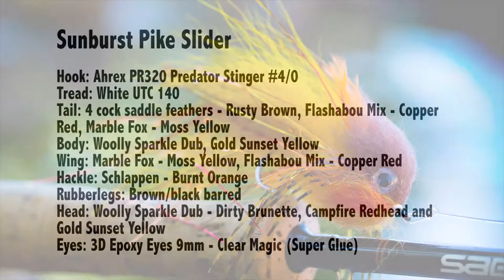Sunburst Pike Slider - Pike fly tying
Made for pike, musky, bass and other predators The large woolhead push a lot of water, and calls for attention - while sliding just under the surface.

Sunburst Pike Slider
Hook: Ahrex PR320 Predator Stinger #4/0
Tread: White UTC 140
Tail: 4 cock saddle feathers - Rusty Brown, Flashabou Mix - Copper  Red, Marble Fox - Moss Yellow
Body: Woolly Sparkle Dub, Gold Sunset Yellow
Wing: Marble Fox - Moss Yellow, Flashabou Mix - Copper Red
Hackle: Schlappen - Burnt Orange
Rubberlegs: Brown/black barred
Head: Woolly Sparkle Dub - Dirty Brunette, Campfire Redhead and Gold Sunset Yellow
Eyes: 3D Epoxy Eyes 9mm - Clear Magic (Super Glue)